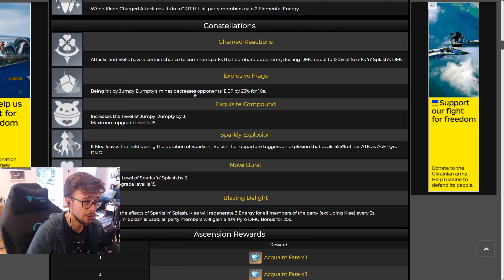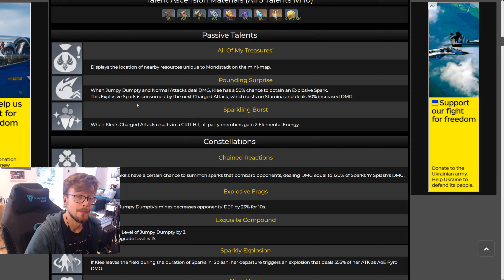KAZUHA AND KLEE RERUN - SKIP OR PICK!?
With the new patch come new banners into Genshin Impact. But what is the best decision for your precious Primogems / Freemogems? Should you hold onto them or spend them in these 2 banners? Find out if those banners are worth it in this video.